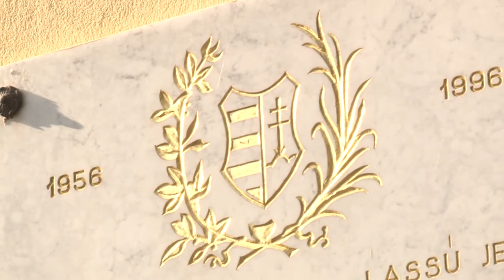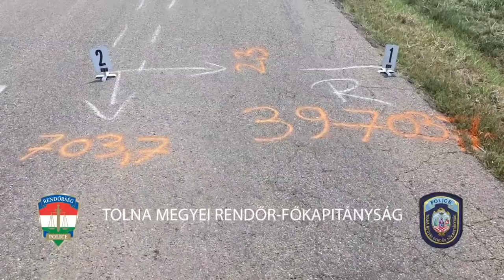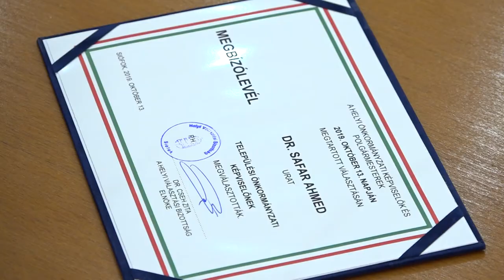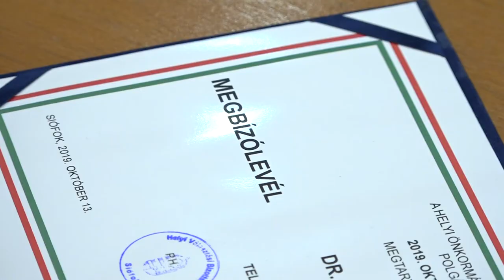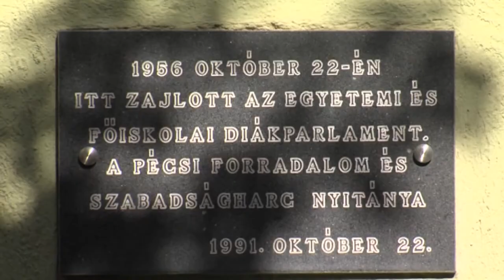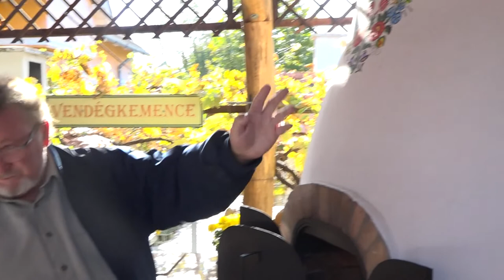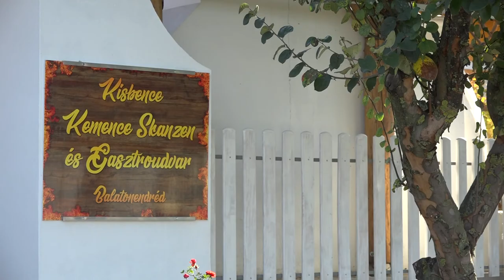Híradó - Tolnatáj Televízió 20191024